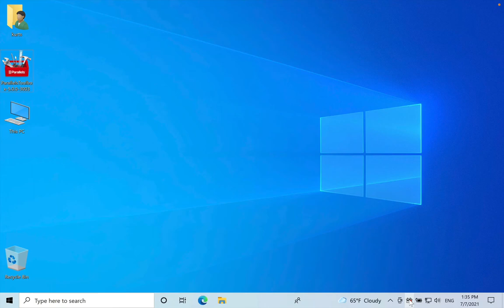Parallels Toolbox for Windows - Measure Color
The tool Measure Color is one of the 30+ tools that are included in Parallels Toolbox for Windows. ► Try it for free